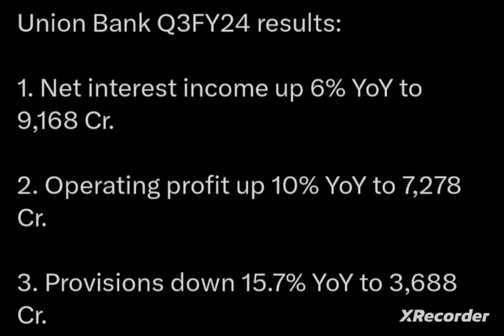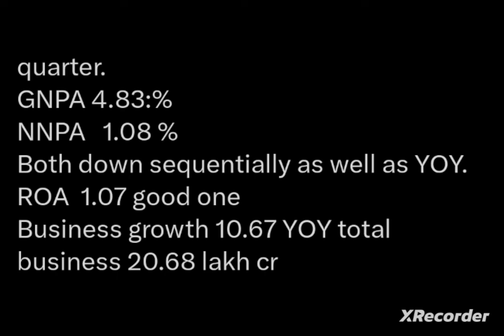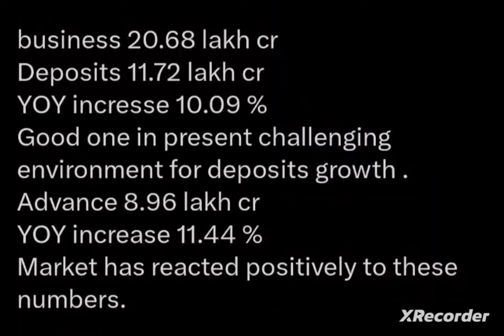Good News UNION Bank of india